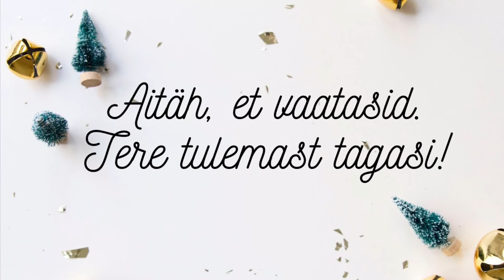04.12.2020 vlogmas #3 KISSU AVAB ADVENDIKALENDRIT